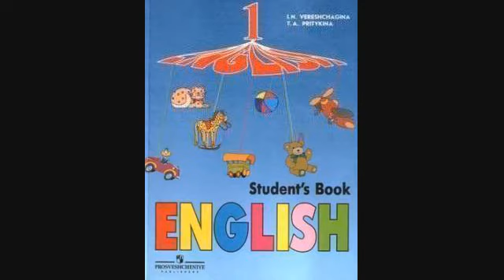Английский язык 1 класс — 010 Урок 7 — Задание 10 упражнение 3